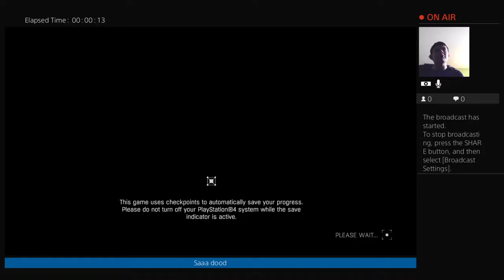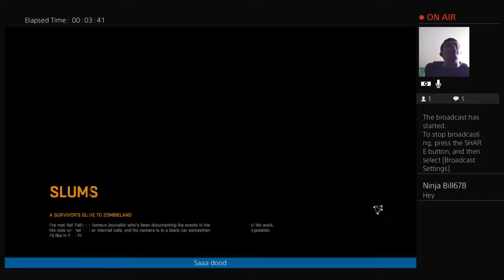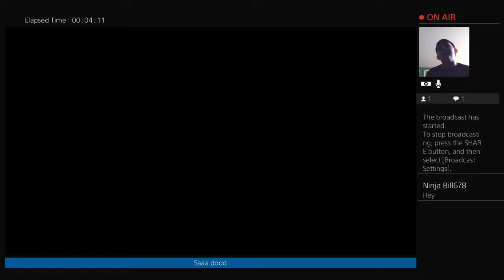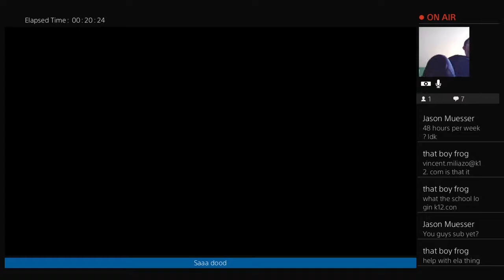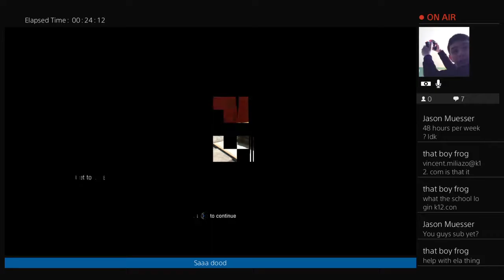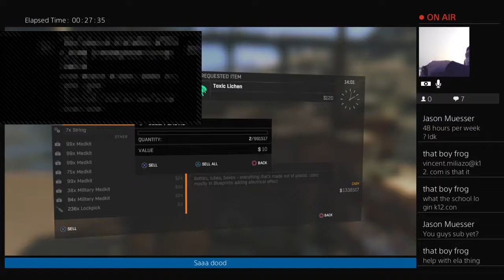Dying light ep1